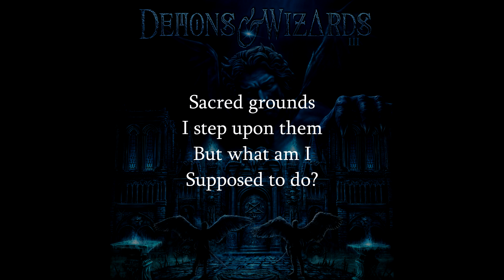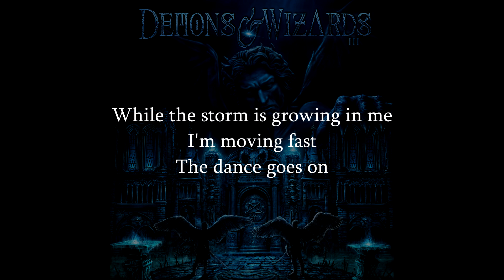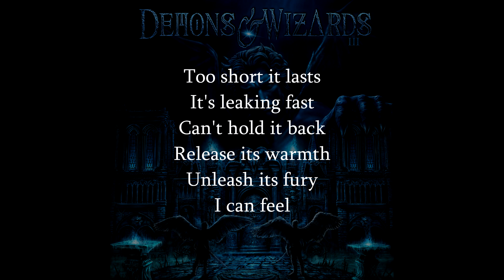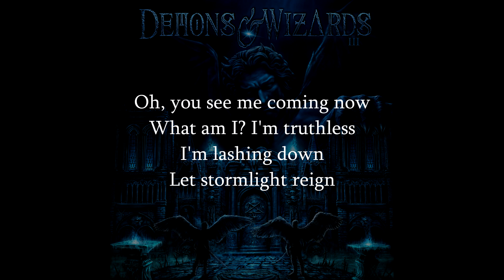Demons & Wizards - Final Warning (HQ Lyrics Video)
Song: Final Warning
Artist: Demons & Wizards
Album: III

If you like what I'm doing you can make a small donation that will undoubtely increase my motivation.